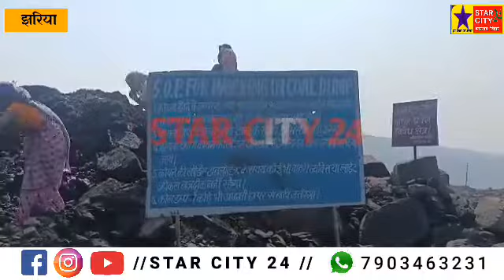Jharia:नकाबपोश अपराधी गोली चला कर फरार, खोखा बरामद, दहशत में मजदूर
राजापुर प्रोजेक्ट में नकाबपोश अपराधियों ने दहशत फैलाने के मकसद से चलाई गोली